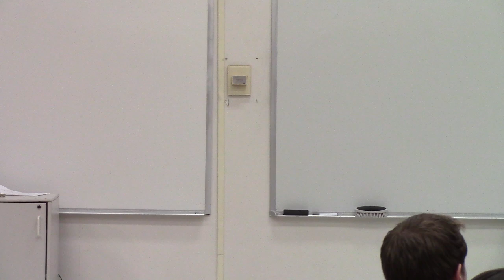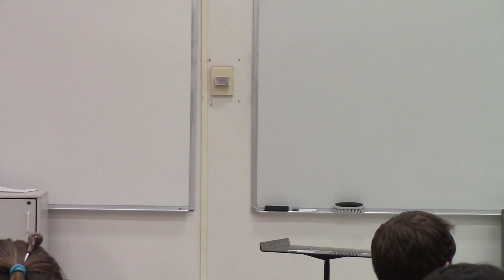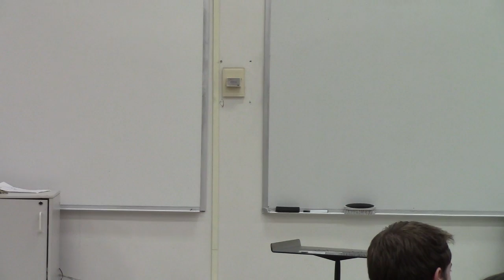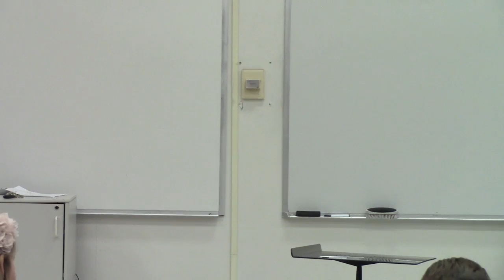Spring 2017 Instrumental Conducting Assessment 1